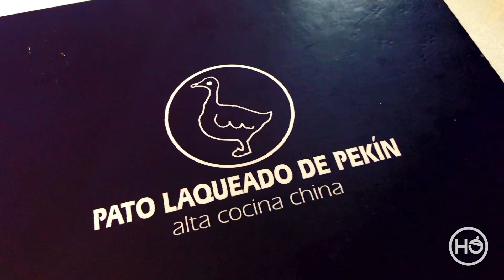Restaurante PATO LAQUEADO de PEKÍN (MADRID)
En Hitcooking hemos conocido Pato Laqueado de Pekin de Madrid, un restaurante de alta cocina china que posee todos los valores de la gastronomía asiática la vez. Nos hemos decantado más por lo tradicional y os aseguramos que las sensaciones han sido muy positivas. Con una amplia carta de servicio, su plato estrella es el Pato Laqueado que preparán en concepto Showroom delante del cliente. Recomendable 100x100.